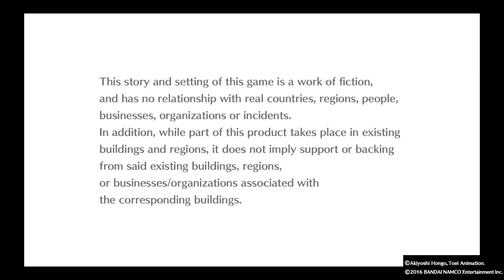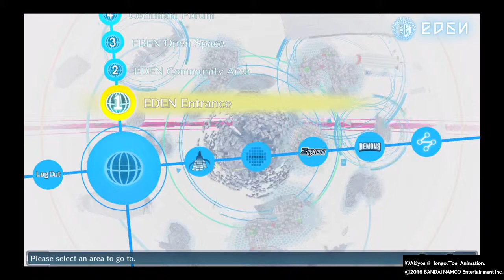Aye they have a trans character.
Playing Digimon and one of the characters doesn't like labels.